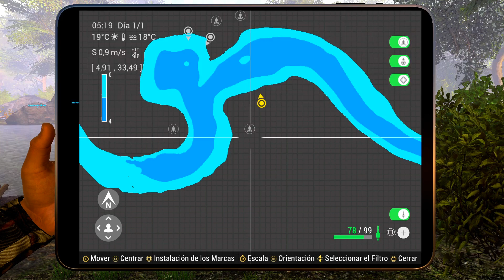Fishing Planet # | Carpa asada | Rio Neherrin | Dia de acción de gracias | PS4